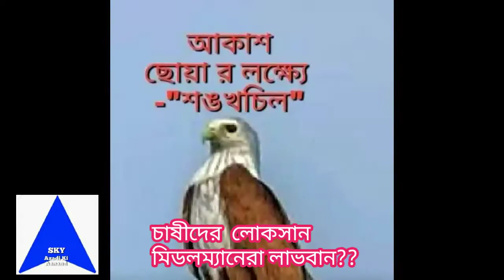চাষীদের লোকসান, মিডলম্যানেরা লাভবান ?